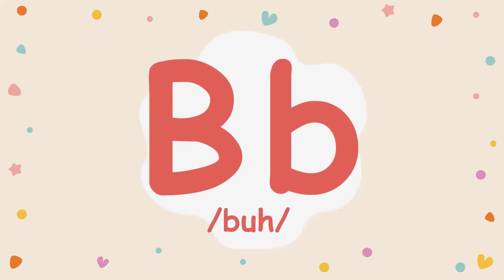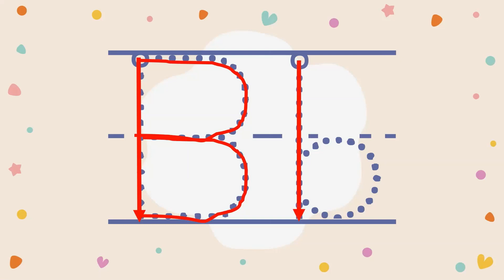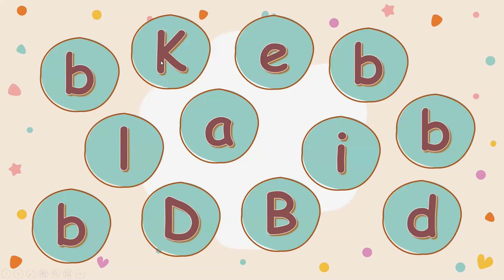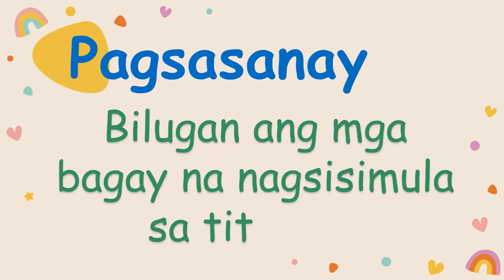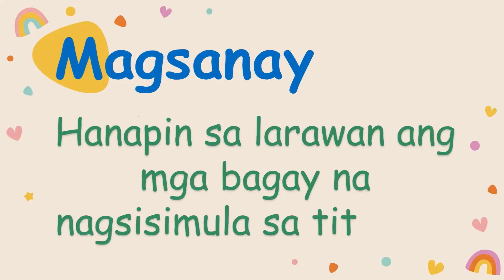Aralin 3 Titik Bb (ba be bi bo bu)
Sa susunod nating mga video ay magbibigay tayo sa ating mga subscriber ng FREE Learning Materials.

~Teacher Claire :*